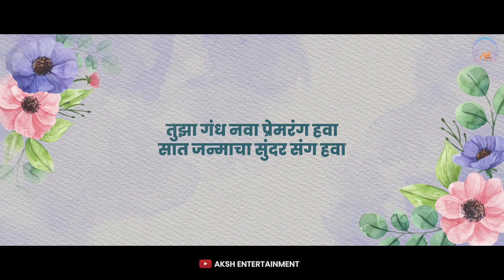Mogra Taja | official song teaser